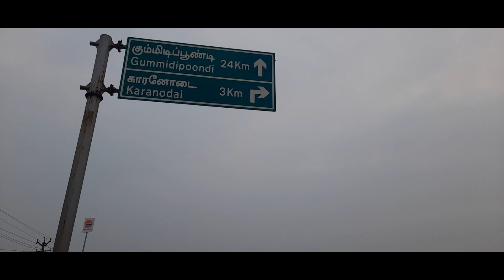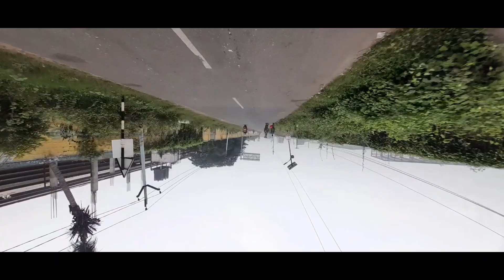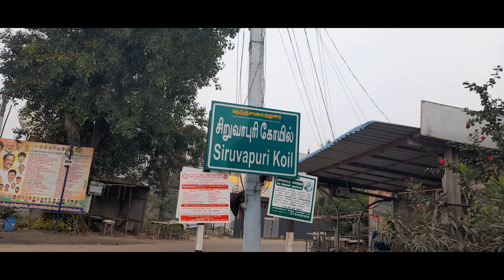# Chennai To Siruvapuri Murugan Temple Oru Chinna Vlog